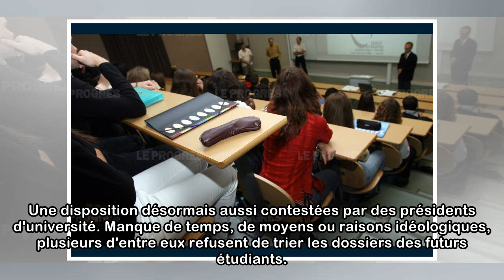La loi d'orientation et de réussite des étudiants : des présidents d'université dénoncent un manq...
La loi d'orientation et de réussite des étudiants : des présidents d'université dénoncent un manque de moyens
Une quinzaine d’universités sont toujours bloquées à cause de l’opposition à la réforme d’entrée à l’université. Certains présidents d’universités refusent de classer les demandes des étudiants sur Pa...